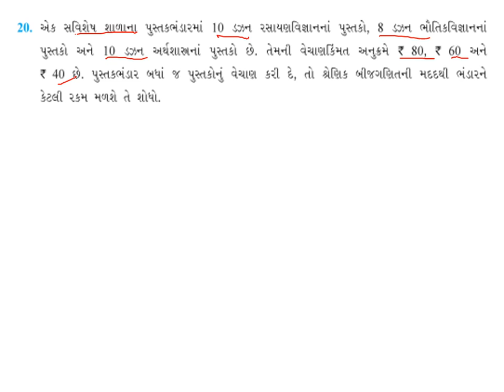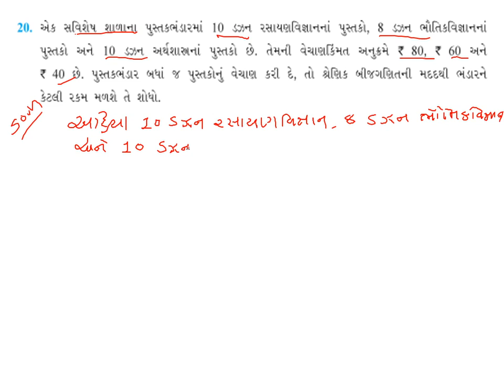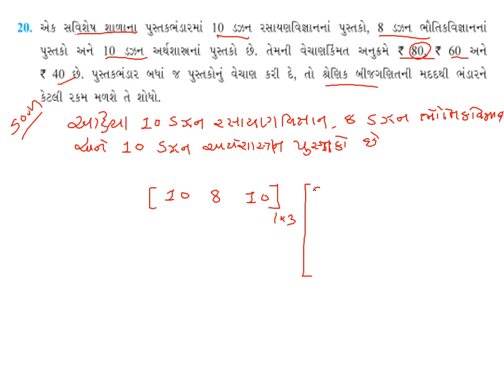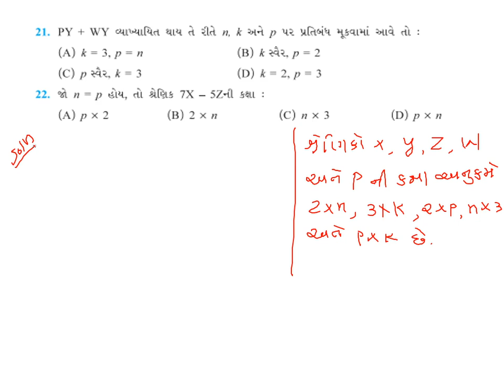Std 12 Science|| Maths|| Chap 3|| Lec 13|| Pansara sir